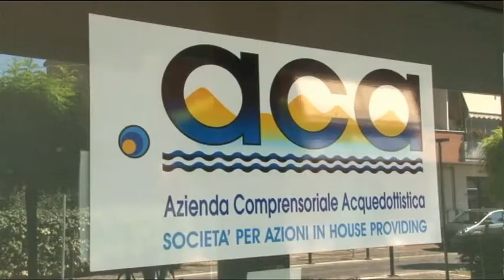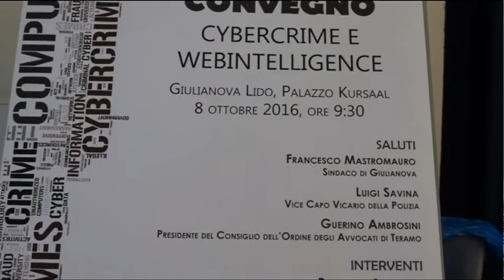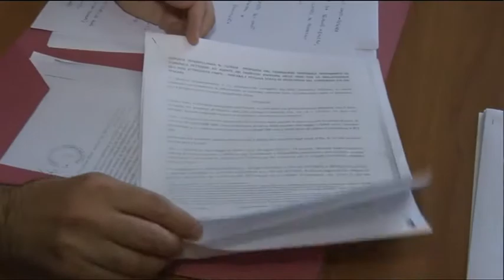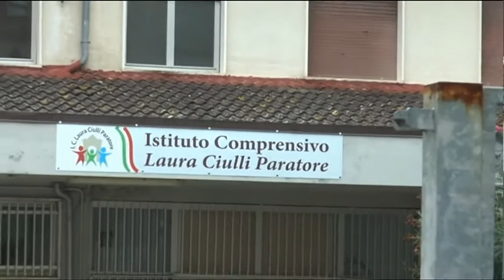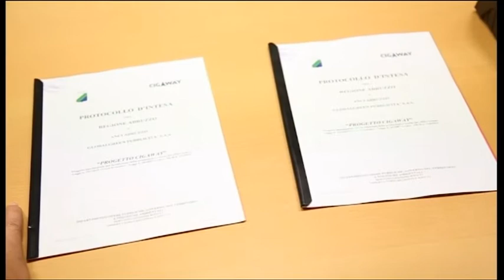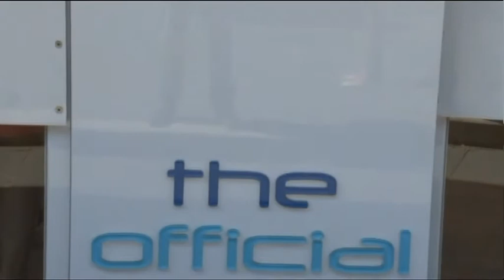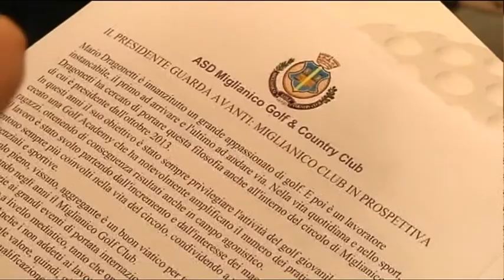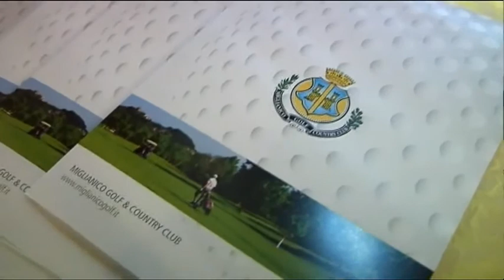TgSei Edizione delle 14 Sabato 8 ottobre 2016